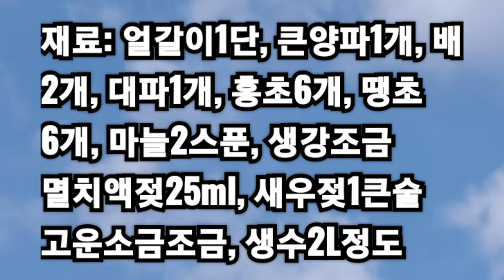설탕 없이 맛있고 시원-한 속풀이 [얼갈이 물김치]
얼갈이 1단은 겉잎을 떼내고
뿌리와 잎 끝을 잘라 네 번 씻어 건져 놓습니다. (김칫국물을 만든 뒤 씻어 간해도 됨)

배, 양파(절반은 채썰고, 절반은 채수용), 홍초, 땡초, 밥 1큰술, 새우건더기 1큰술, 국물 1스푼, 멸치액젖 25ml,
물 300ml를 넣고 갈아 체망이나 면보에 거릅니다.

얼갈이에 고운천일염 두어스푼으로
25-30분 간을 하여 국물을 부은 뒤

양파, 파, 홍초를 넣고 고운천일염 1t를 섞어 간을 맞춥니다.